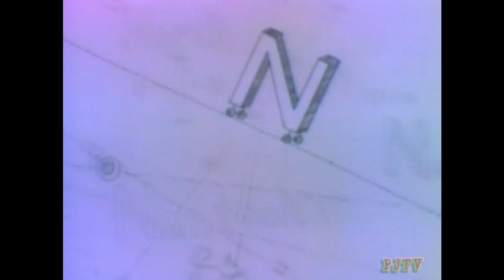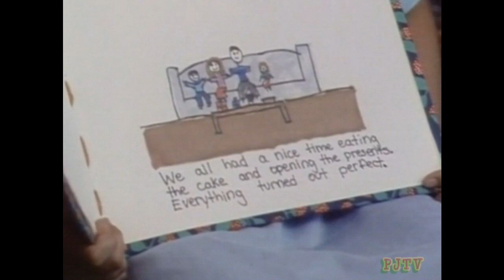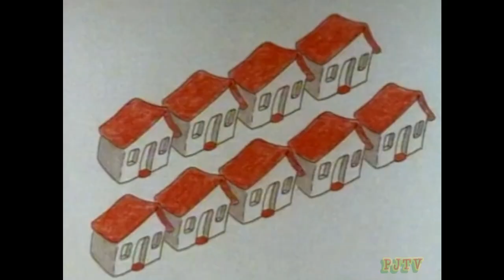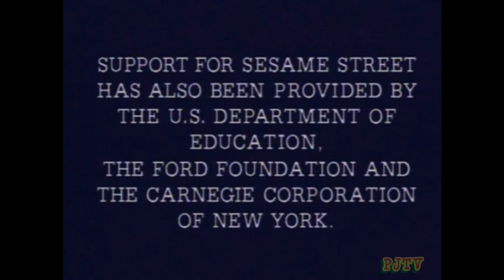Sesame Street 1980's - Episode 2587 (1989)